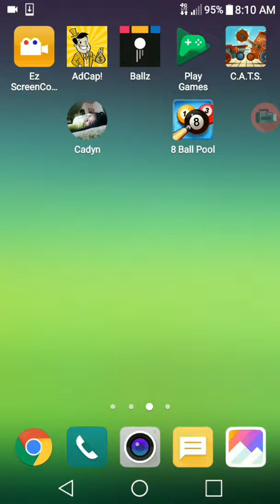Check in #14 pt. 2 (on the Moon)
I said it was going to be in a few hours I lied I wasn't paying attention to time and this is the shortest ✔ in video ever